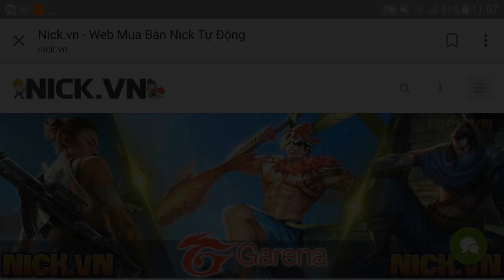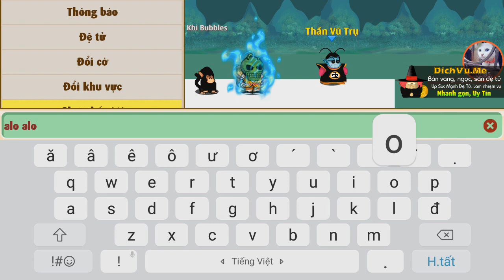Mở Capsule Vàng...? Nhận Cải Trang Cực Phê..! Ngọc Rồng Online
Mở Capsule Vàng...? Nhận Cải Trang Cực Phê..!